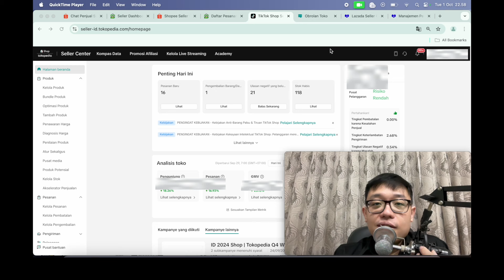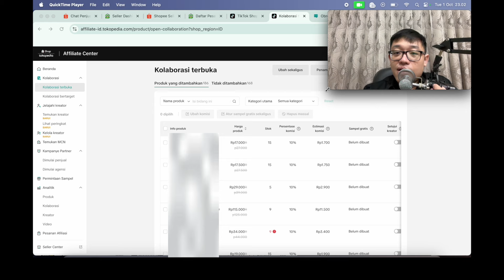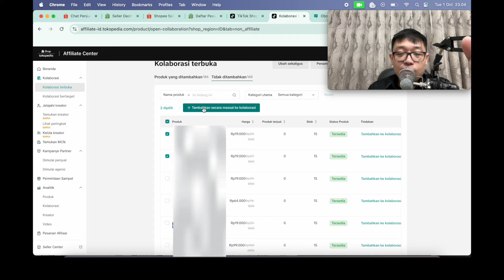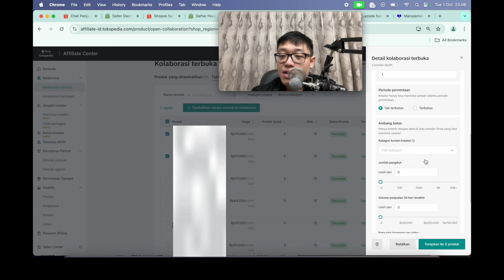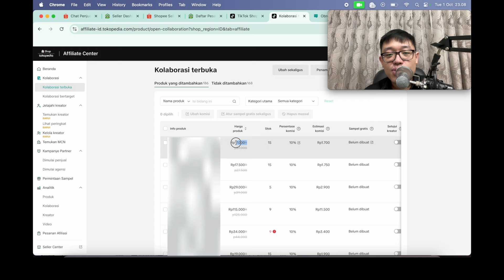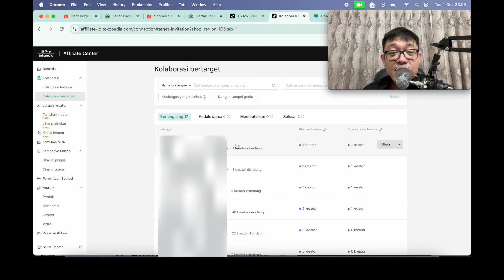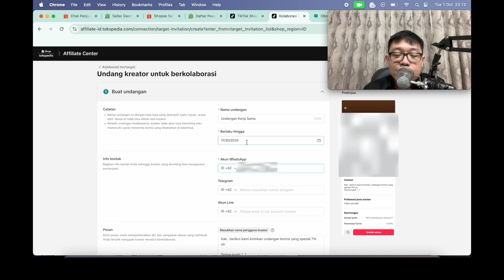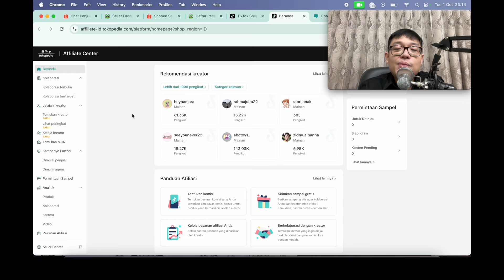TIKTOK AFFILIATE - CARA SETTING DARI SISI PENJUAL SELLER TIKTOK SHOP - MENENTUKAN KOMISI AFFILIATOR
Bang apakah buka kelas online ? Cukup banyak yang bertanya ke saya seperti itu.
Nah perlu saya infokan kalau sampai sekarang saya TIDAK BUKA kelas ya.

Untuk yang mau cari kelas online, ada beberapa pengajar yang bisa saya rekomendasikan :

Berikut Link Playlist Video berdasarkan Kategori ya supaya bisa lebih mudah ditonton : 😊